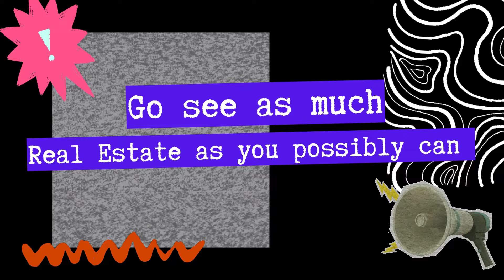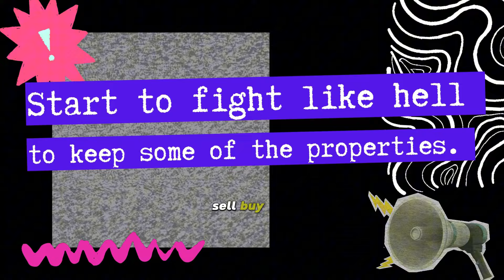This is How You Find a Great Deal | REAL ESTATE | The Flip Flop Flipper - Robert Crager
Do more deals like this with Robert ! We are always looking for partners who can add value and help us expand to do more great deals like this.

Sign Up FOR  our news letter so you don't miss out on THE NEXT, THE BEST, THE GRATEISIE DEAL!